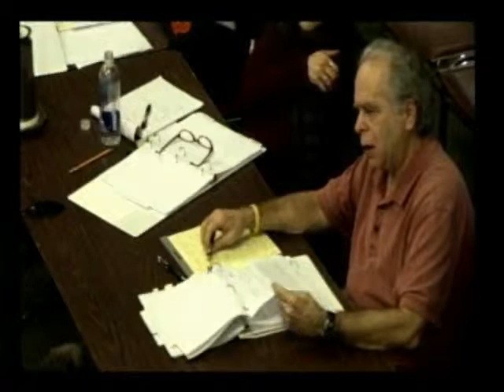sbbudget20110301 trimmed 4